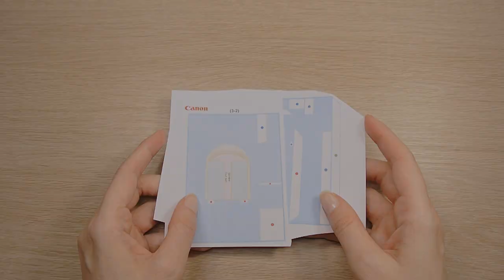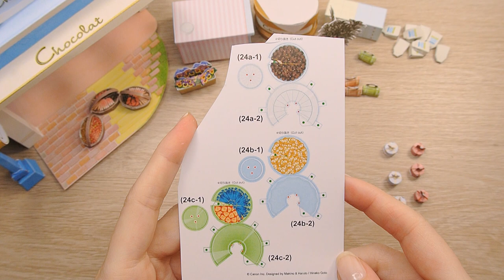Paper Chocolate Shop Diorama (canon papercraft dollhouse kit)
↓↓↓(template down below)↓↓↓
This was requested a few times so finally managed to make it! Hope you enjoy!

(I printed mine at about 70%)

✨ MATERIALS & TOOLS ✨
★ printing paper (200gsm)
★ scissors, craft knife
★ paper glue or white wood glue
★ ruler